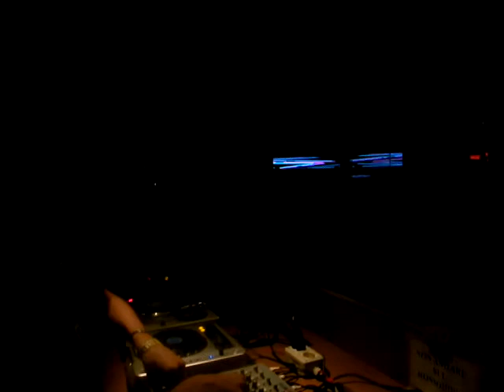Jackall Vs Bazzu @ Sun Beat - Florida 24.08.2k13